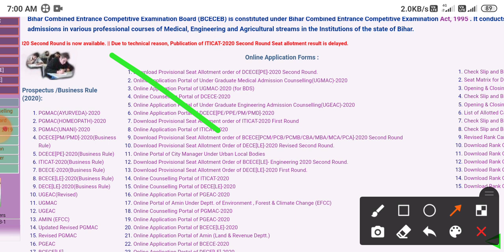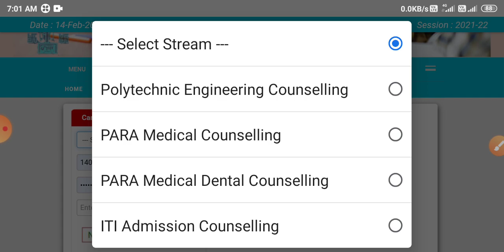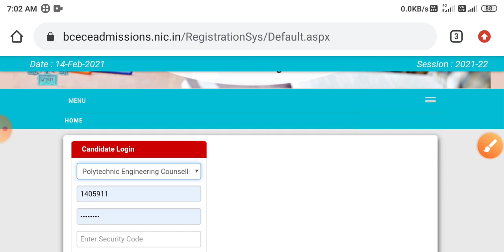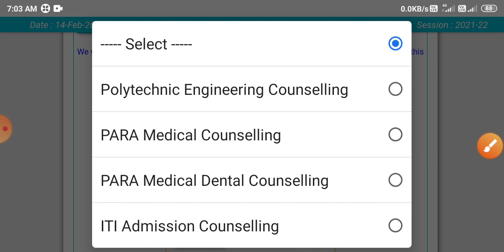Bihar Polytechnic/ Diploma, DCECE [PE] 2nd Round Provisional Seat Allotment Result 2020 हुआ जारी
welcome TechOptimize our YouTube channel

@agar Aapko (Bihar ITI)  (Bihar JOB)  (Tech)  (Toturail)  Dekhna pasand hai to

Continue to watching this video

For quires__________________________________
1.bihar iti,
2.bihar iti counseling,
3.bihar iti cat counseling,
4.bihar iti seat allotment
5.bihar iti first seat allotment letter
6.bihar iti 2nd seat allotment letter
7.bihar iti 2nd seat allotment letter 2021
8.bihar iti online regeneration
9.bihar iti online regeneration 2020
10.bihar iti cat counseling
11.bihar iti new notice
12.bihar iti exam date
13.bihar iti exam date 2021
14.bihar polytechnic allotment letter
15,bihar polytechnic allotment letter 2020
16.bihar polytechnic counseling
17.bihar polytechnic counseling 2021
18.bihar polytechnic online regeneration
19.bihar polytechnic online choice filling
20.bihar polytechnic counseling Result